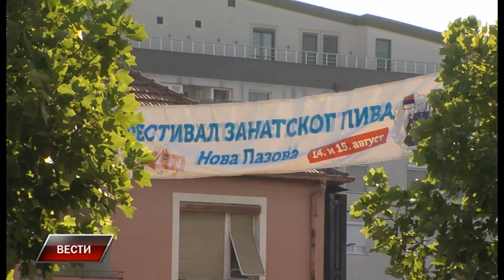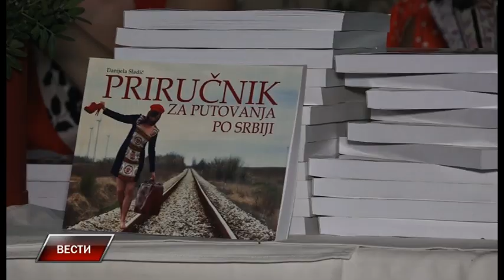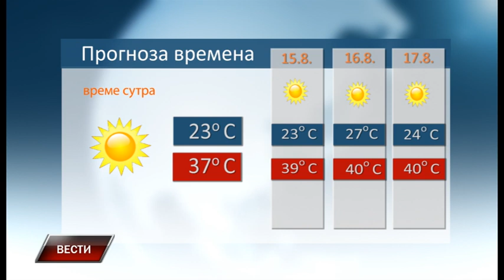Vesti 13 8 2021